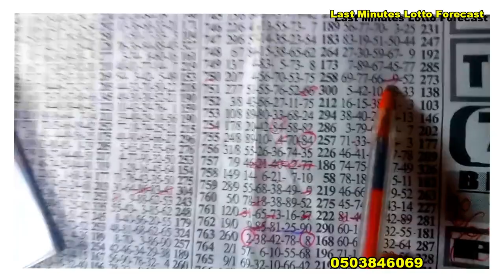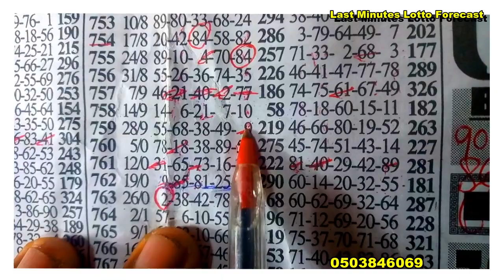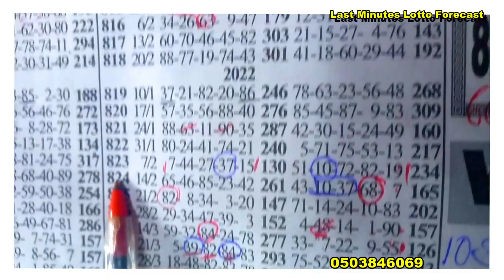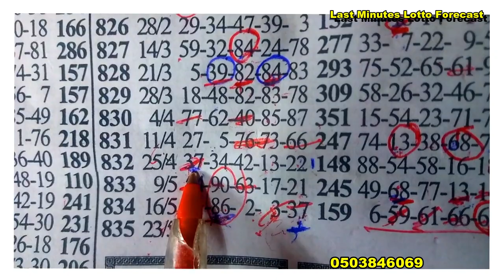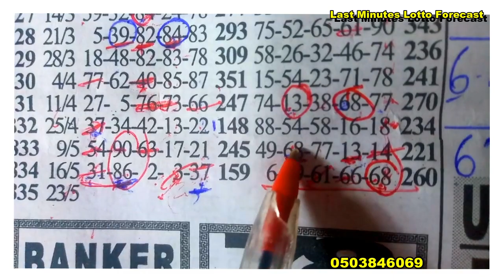Quick Updates, Monday Special Settings With Mr. Joseph(23/05/2022)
Quick Updates, Monday Special Settings With Mr. Joseph